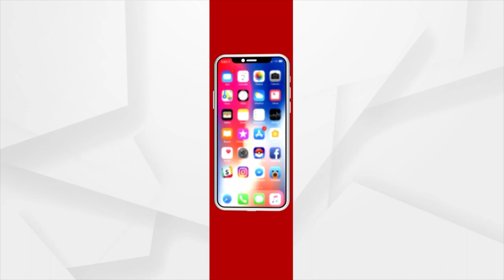Union Minister Pradhan Comes Down Heavily On The Odisha Govt For Claiming Centre's Fund As Its Own